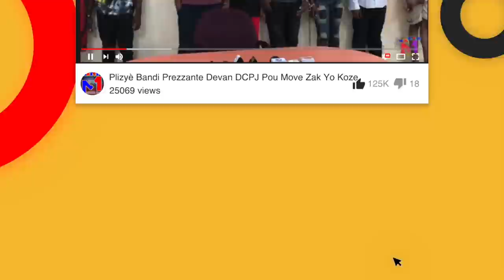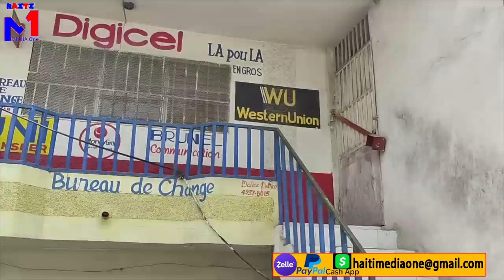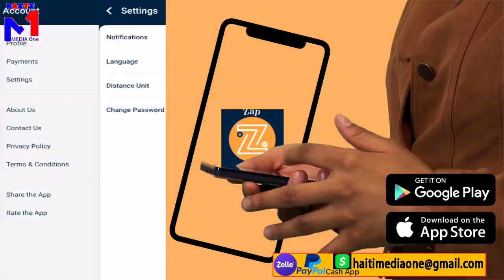Tilapli IZO Boule On Cha Blende A Tout Polisye Nan Matisan Gro Gè PNH Ak Bandi, Lapolis La Viktim